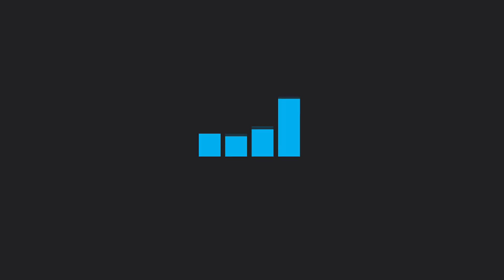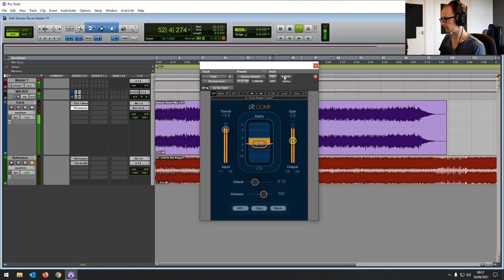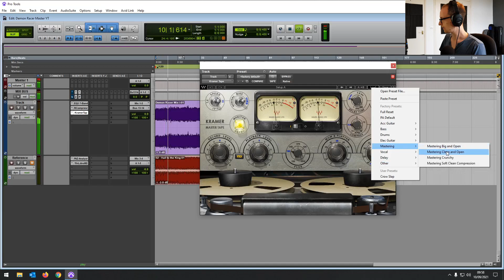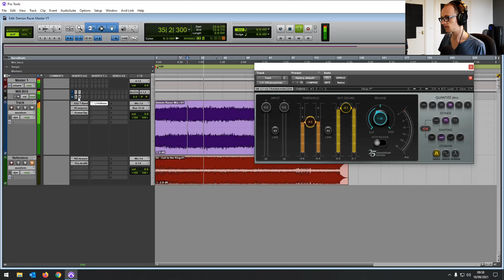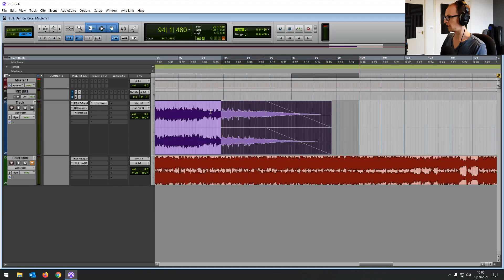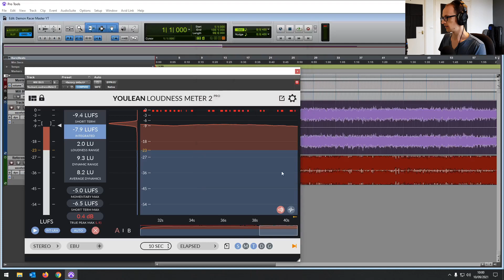MASTERING A SONG IN 5 MINUTES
If you want to learn how to master music, and you don’t have much time, then this is the video for you. I’m going to be mastering a song in just 5 minutes and I’ll be explaining how to get a loud, punchy master along the way.

This video is a bit of a challenge. I’m going to master this metal song that I recently mixed for a Mixing Series.

Before starting, it’s important to know what you're aiming for. In mastering a song you’ll be aiming to -

- Make it competitively loud across all platforms without sounding over-compressed.
- Make some tweaks to the EQ, possibly add some saturation and whatever else you feel it needs.
- You might be referencing the track against an existing mastered song as something to aim for.
- Get the spacing right at the beginning and end of the track and adding fades if needed
- Exporting the track to the correct formats.

So without further ado, let's master this song...

Intro - 0:00
Mastering Aims - 0:31
Mastering in Action - 1:53
Exporting - 6:30
Summary - 7:27

for professional support with your podcast.

for more audio production tips & guides.